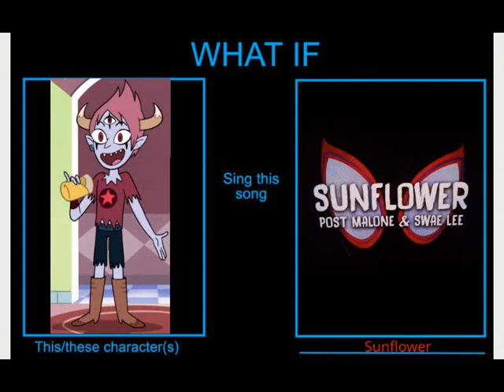What If Tom Lucitor Sings Sunflower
That's Will Be Great